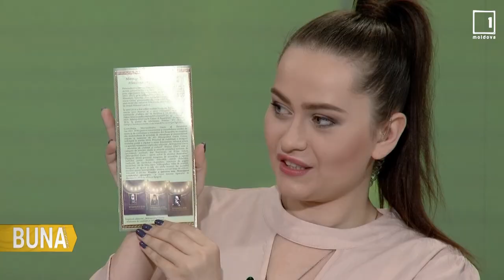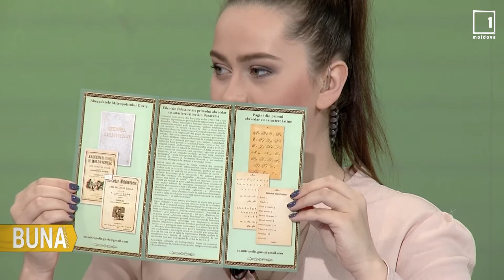Silvia Grossu la Bună Dimineața / 20 02 2020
Invitata emisiunii:
Silvia Grossu - Profesor Universitar, Conferințiar.